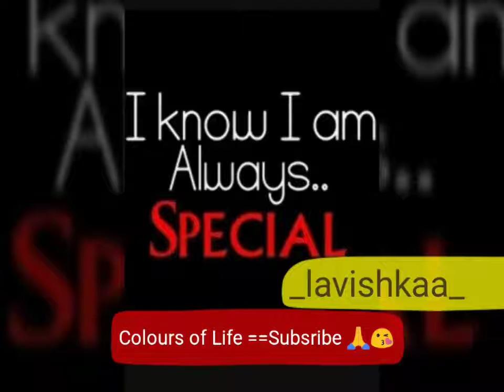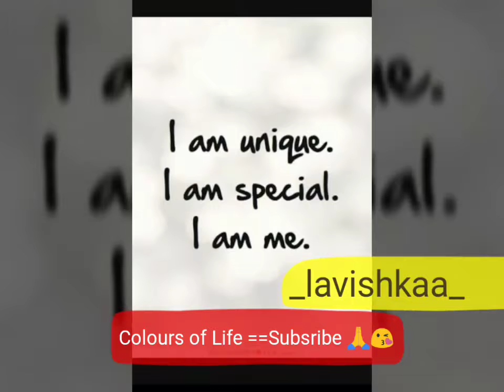Everybody is UNIQUE| Happy Chokri | Colours of Life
Baby,Believe in yourself and you are half done there itself!😘😘 This was a recorded version of my assembly  speech!!😉 Subsribe for More..Love Love.._lavishkaa_